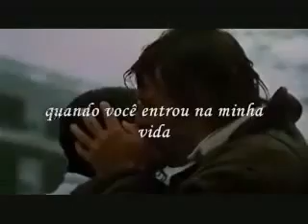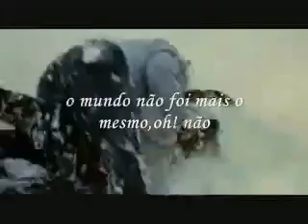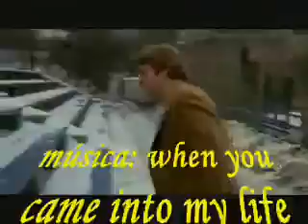Scorpions - FRANCISCO ANDIA - when you came into my life - quando você entrou em minha vida